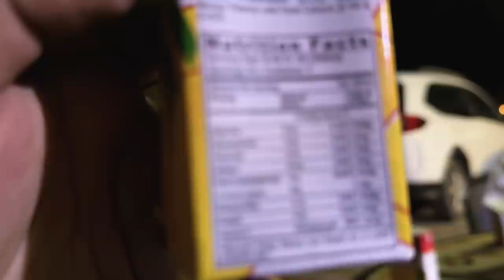Asli Forged Carbon Fibre 😍(Thora Mehangay Mein) 🤑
Cassette #385

Enforcers carbon fibre:
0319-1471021